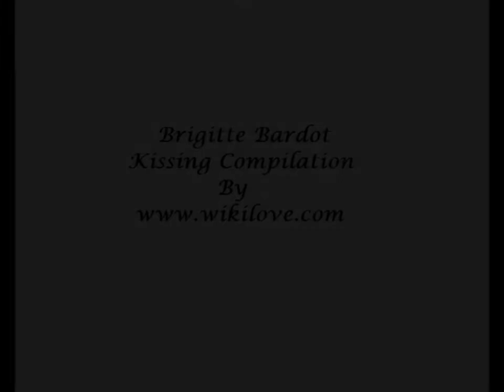Brigitte Bardot Kissing Compilation